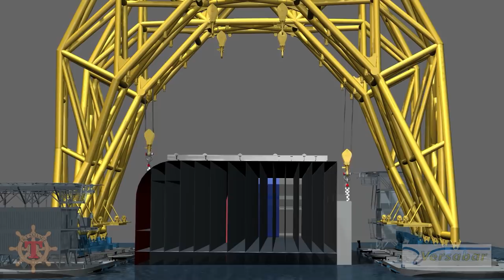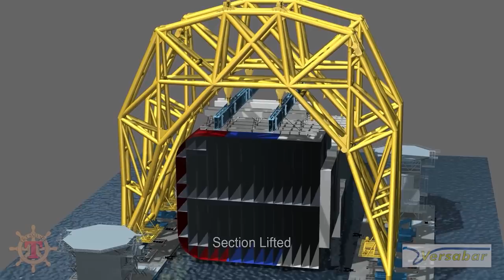Golden Ray Cargo Ship Salvage Procedure | 3D-Rendered Video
A Texas-based salvage company was hired to remove the Golden Ray. This video is a 3D-rendered animation that outlines the recovery and salvage procedure of Golden Ray cargo ship.